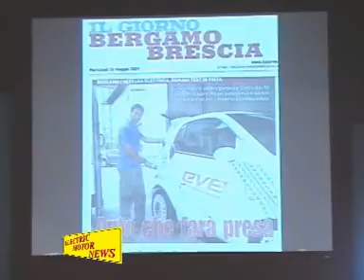Electric Motor News n° 10 (2009) - Stefano Iorio, Presidente Associazione 9&15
Intervista al Sig. Stefano Iorio, Presidente dell'Associazione 9&15 impegnata nel settore della sicurezza stradale attraverso corsi, consulenze e promozioni.